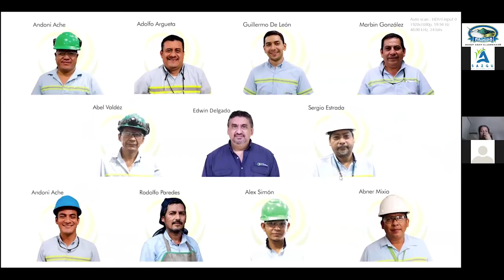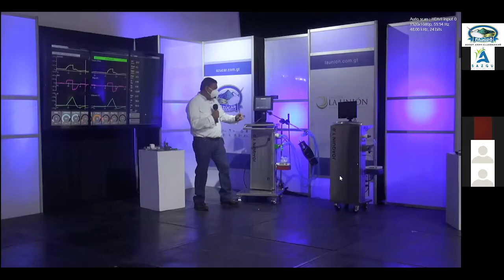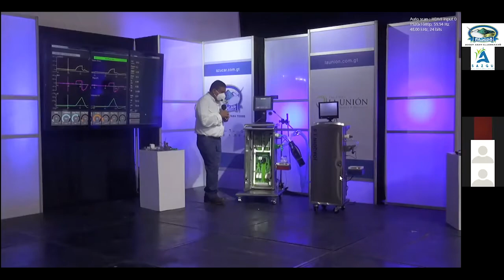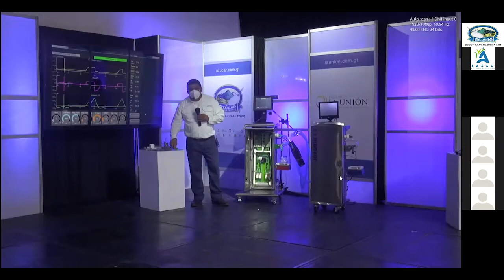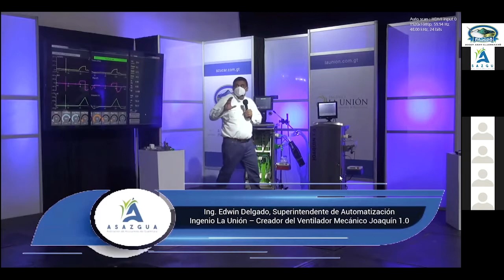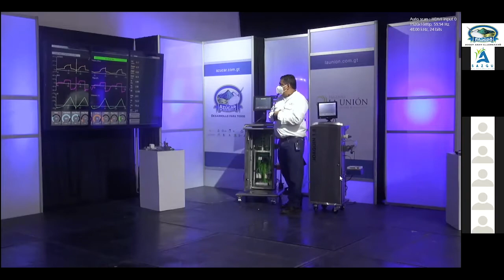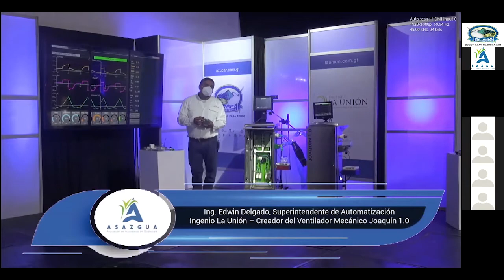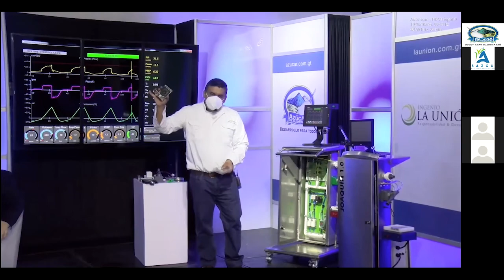Joaquín 1.0 el ventilador guatemalteco para cuidados intensivos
En Azúcar de Guatemala nos llena de orgullo presentar el primer ventilador mecánico hecho en Centroamérica. Conoce a Joaquín 1.0 el ventilador guatemalteco para cuidados intensivos.